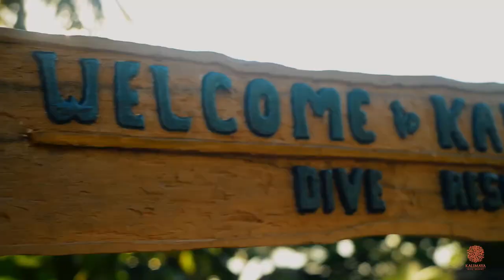Japan Permanent Residency in 1 year? What I've learned so far.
Konichiwa Minasan! こんにちみなさん!
Hello Everyone!

One of the most common questions I get on this channel is about residency in Japan and how I'm able to stay in this beautiful country!

In what starts as a fireside chat and ends up a tour around some interesting spots in the village, I dive into what residency options are available.

00:00 - Introduction
00:45  - My background
02:18 - Staying in Japan
03:42 - Residency
05:40 - Getting a job
06:26  - Starting a company in Japan
07:52 - Permanent residency in 1 year